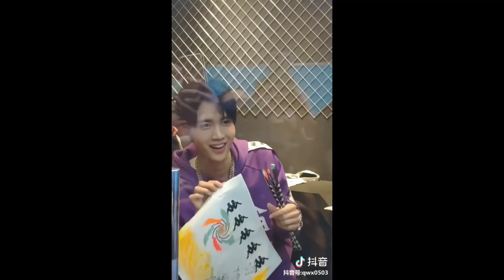[TIK TOK] CHINA || Douyin body sixpack handsome man!! part. -2 | Myls Official